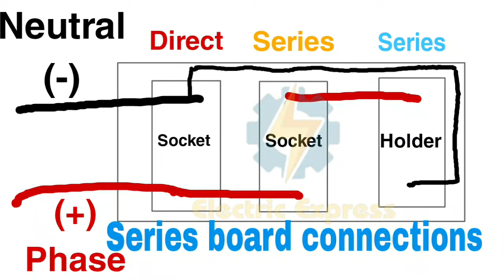How to make an Series Test board at Home Urdu/Hindi | الیکٹریکل سیریز ٹیسٹ بورڈ بنانے کا طریقہ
اسلام علیکم
Dosto umeed krta hon ap sb khariyat se hon gy. me aj apko is video me electrical Series Test Board banany ka tareeka btaon ga. Jo k sb se zayida use hota hai electric work me, or isko use krny ka mokamal tareeka btaon ga.
Video ko akhir tk dikhen ta'k apko smjh aa saky.